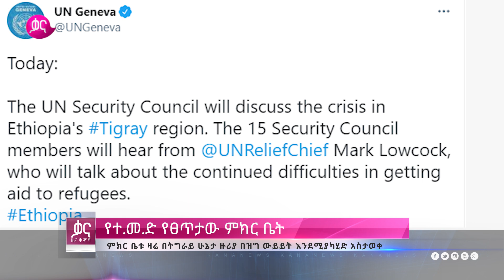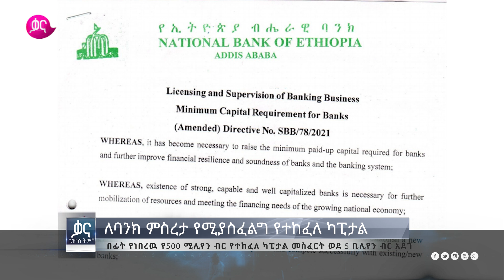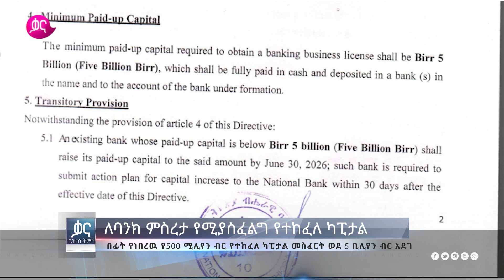ቃና ዜና ቅምሻ (ሚያዝያ 7, 2013) | Kana News